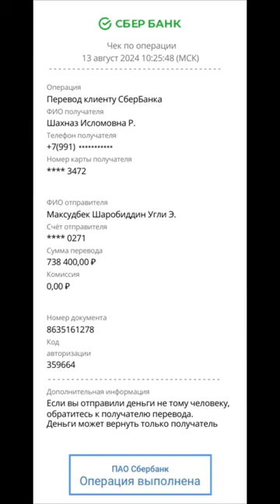Хасан Хусан розыгрыш ФИНАЛ. Сола-сол бошланди. ДAМAС сохибаси.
Xasan Xusan rozigrish. Sola-sol boshlandi. Damaslar sizlarni kutmoqda.
Qadrli obunachilar biz rozigrish oyniga START berdik. Bunda Ajoyib DAMASlardan birini soxibi aynan siz bo'lishingiz mumkun. Marhamat omadingizni sinab ko'ring!!!
Хасан Хусан розыгрыш. Сола-сол бошланди. ДАМАСлар сизларни кутмоқда.
Қадрли обуначилар, биз розыгрыш ўйнига СТAРТ бердик. Бунда Aжойиб ДAМAСлардан бирини сохиби айнан сиз бўлишингиз мумкин. Марҳамат омадингизни синаб кўринг!!!